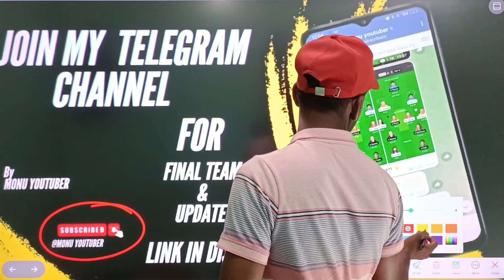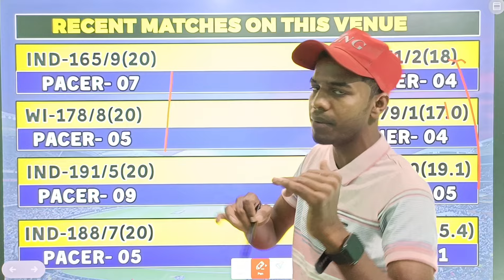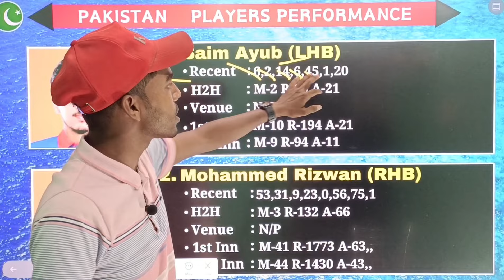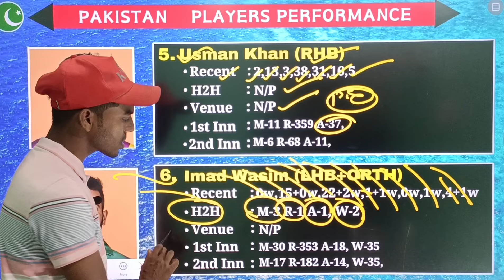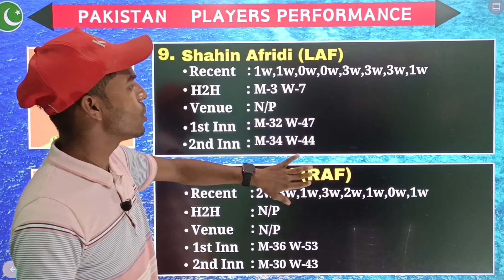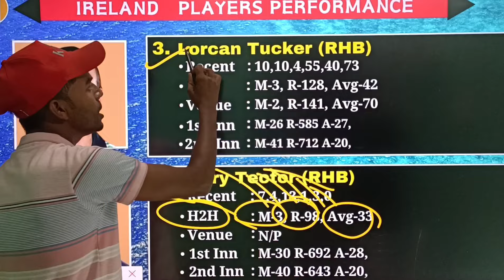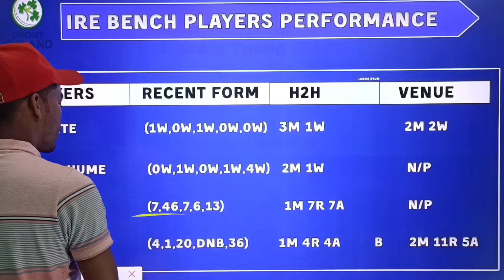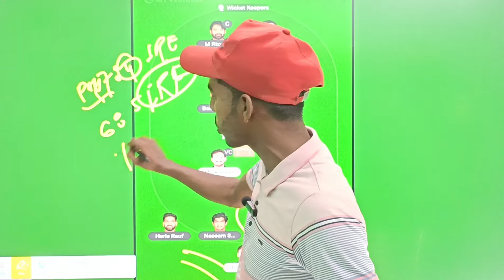PAK vs IRE WC Dream11 Team| PAK vs IRE Dream11 Prediction| PAK vs IRE t20 Dream11 Team today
pak vs ire t20 world cup dream11 team today,
pak vs ire match prediction
pak vs ire
pak vs ire world cup t20 dream11
pak vs ire match no 36th